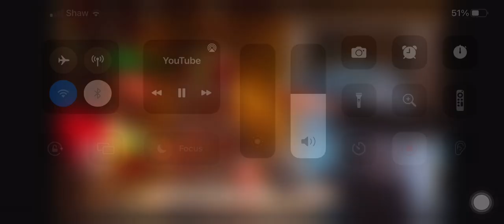I will aim freezerays at Soy Luna Characters